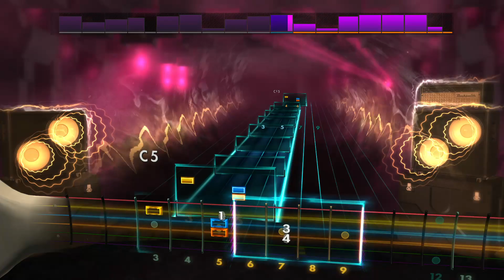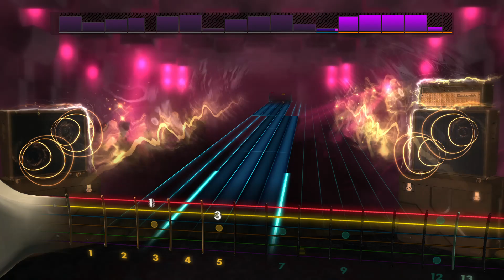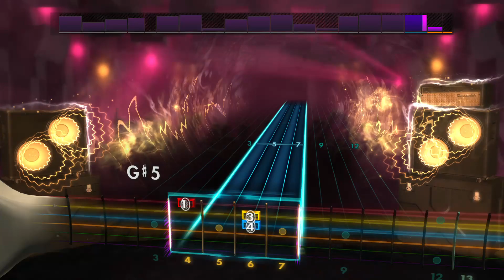Bush - Baby Come Home | Rhythm - Rocksmith CDLC